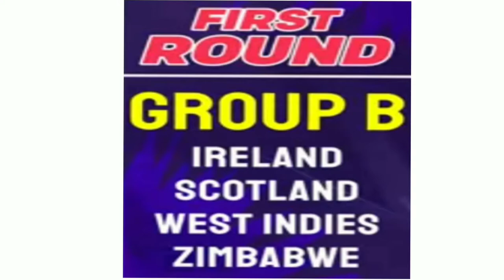T20 world cup 2022 Schedule Pehla t20 match kab hai|| time table world cup 2022 upcoming matches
when did t20 world cup 2022 will start|  t20 world kab start hoga|  Pehla t20 world match kab hai میچ کب ہے پہلا میچ کب کہلا جاۓ گا  t20

this video is about when will t20 matches will played  when 1st t20 matches played and complete time table and matches schedule of 2022 t20 matches

t20 world cup start on 16 october end on 13 november 1st match will played bw Srilanka Netherland there is 4 groups a b 1 2

when did t20 world cup will starting date
t20 world cup date
when t20 world cup  1st match will played
Srilanka vs Nimibia 1st match schedule
1st t20 world match schedule